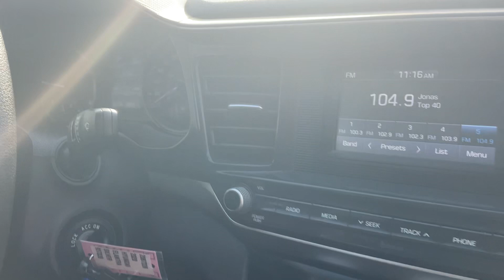2020 Elantra for Dale